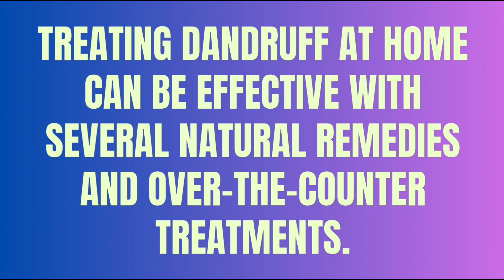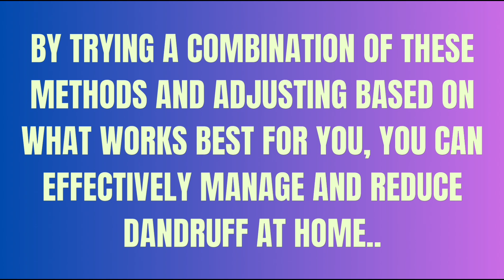Flake-Free and Fabulous: Your Guide to Gorgeous Hair..@NutritionistVinita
Dandruff is a common scalp condition characterized by the shedding of dead skin cells, which can appear as white flakes in the hair and on the shoulders. It can be caused by a variety of factors, including:

Dry Skin: The most common cause, leading to small, dry flakes.

Seborrheic Dermatitis: This condition causes oily, irritated skin and produces larger flakes.

Malassezia: A yeast-like fungus that lives on the scalp of most adults. Sometimes, it can grow out of control and cause more skin cells to grow and shed.

Not Shampooing Enough: This can lead to oil and skin cell buildup on the scalp.

Sensitivity to Hair Products: Certain ingredients in hair products can irritate the scalp, leading to dandruff.

Symptoms:

White flakes on the scalp, hair, and shoulders

Itchy scalp

Red and greasy patches on the scalp

Treatment:

Anti-Dandruff Shampoos: Shampoos containing zinc pyrithione, selenium sulfide, ketoconazole, or salicylic acid can help control dandruff.

Regular Washing: Frequent shampooing can reduce oiliness and dead skin cell buildup.

Avoiding Irritating Products: Using gentle, non-irritating shampoos and hair products can prevent dandruff.

Managing Stress: Stress can aggravate dandruff, so stress management techniques might be beneficial.